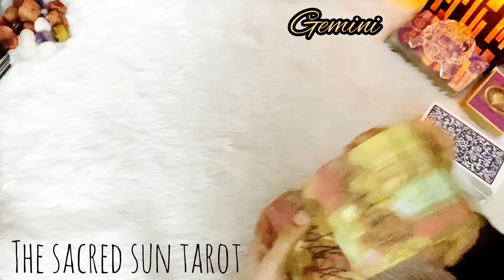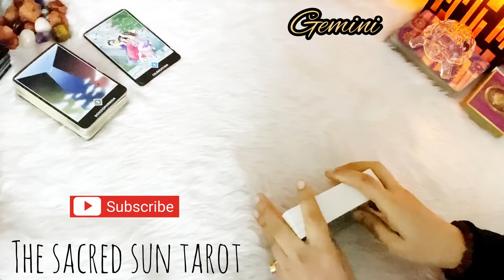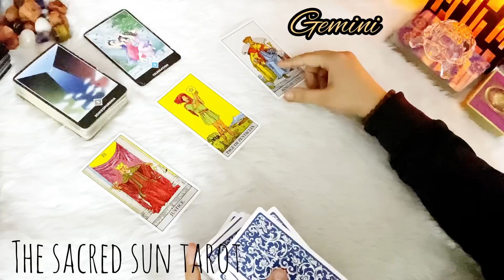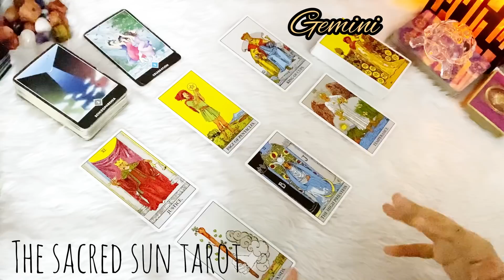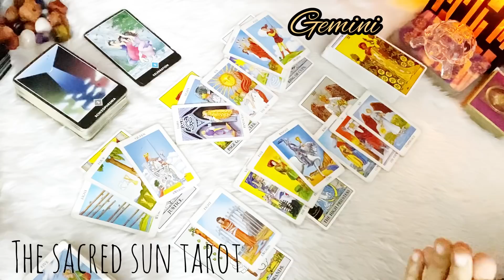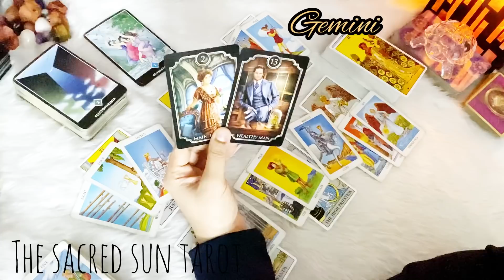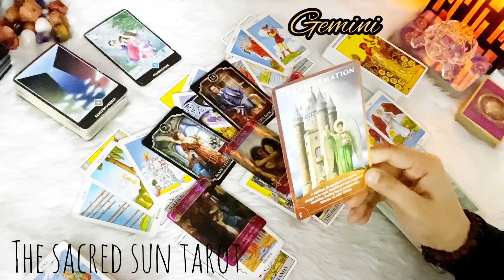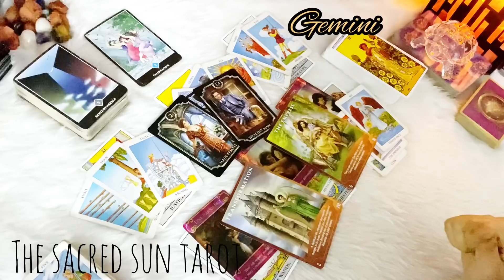Gemini 😅 YOU BRUISED THEIR EGO GEMINI 🤍 BUT THEY ARE STILL LOVING YOU! ♊ February 2022